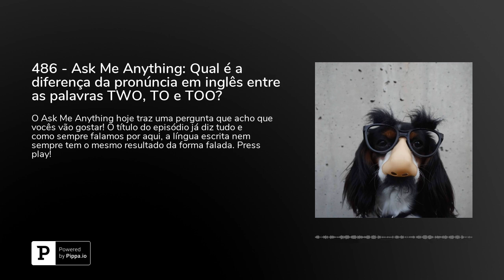486 - Ask Me Anything: Qual é a diferença da pronúncia em inglês entre as palavras TWO, TO e TOO?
O Ask Me Anything hoje traz uma pergunta que acho que vocês vão gostar! O título do episódio já diz tudo e como sempre falamos por aqui, a língua escrita nem sempre tem o mesmo resultado da forma falada. Press play!

Daqui a 1 ano, você vai desejar ter começado hoje a falar inglês:&nbsp;50% de desconto Cambly e Cambly Kids com os códigos:50NUECRU&nbsp;|&nbsp; ganhar uma aula totalmente grátis pelo&nbsp;Cambly&nbsp;é só baixar o aplicativo ou ir diretamente para o site. Ao finalizar a sua inscrição não se esqueça de colocar o cupom&nbsp;inglesnuecrupodcast.** Acesse agora para usar o código!Baixe o&nbsp;App do Cambly para iPhone.Baixe o&nbsp;App do Cambly para Android&nbsp;